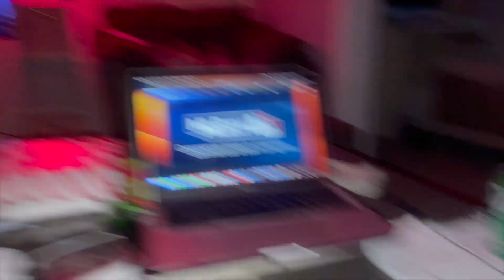Busy Day In My Life....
A somewhat busy day of cleaning and cooking. Vacuuming, cooking, laundry and making me an adult drink at the end of the night.

FAQ:
Camera I use:
Canon M50
Editing Software:
Imovie